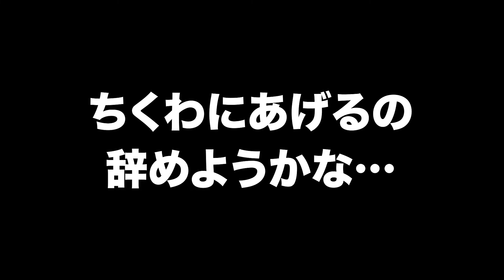【生肉初挑戦】帝塚山ハウンドカムの犬用馬肉がめちゃくちゃ良い！？(レビュー)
【注意】
生肉は必ず少量ずつあげてください！
ちくわは、飼い主が説明を読まず半量からあげてしまったため下痢になってしまいました（反省）

誕生日にもらった「帝塚山ハウンドカム 」の犬用馬肉をちくわにあげました。
美味しく食べてくれると良いな〜

【目次】
00:00 朝〜ちょっとちくわと遊ぶ
01:50 馬肉を食レポ

【誕生日企画】

○第三弾
【誕生日当日】誕生日会にテンション爆上げなポメラニアンが可愛すぎる！（2月22日）

【ちくわの日常】

●ちくわ
・カラー     パーティーカラー
・性格         クソ生意気な我儘boy

ポメラニアンちくわ♂と飼い主♂の日常
息子の可愛さを全世界へ発信しています！

「これから子犬が飼いたい！」
「ポメラニアンが超好き！」
「とにかく癒されたい！」

・【天国】ポメラニアンが200匹以上集まる神イベントに参加した結果…（ドッグラン）

・【愛犬と軽井沢Vlog】ポメラニアンとの旅行が幸せ過ぎた…（レジーナリゾート旧軽井沢）【前編】

・【愛犬と軽井沢Vlog】ポメラニアンとの旅行が幸せ過ぎた…（ハルニレテラス/旧軽井沢/アウトレット）【後半】

・子犬ポメラニアンとお買い物！ペットショップで食い物を漁りまくる！？

・【最後に告知あり】ポメラニアンと一緒にPet博2022横浜へ突撃してきた！

【English】

I gave the horse meat for dogs of "Tezukayama Hound Come" that I got on my birthday.
I hope you eat it deliciously ~

●Chikuwa
・Birth　           2021/2/22
・Dog breed     pomeranian♂
・Color              party
・Personality    Fucking cheeky selfish boy

Daily life of Pomeranian Chikuwa ♂ and owner ♂
I am sending the cuteness of my son to the whole world!

Scheduled to be updated every Saturday at 18:00

"I want to keep a puppy from now on!"
"I really like Pomeranian!"
"I just want to be healed!"

I'm not good at English, so I use Google Translate.
I'm sorry if there is a rude expression.
I also read the comments, so feel free to write them.

●BGM
shuffle_shuffle